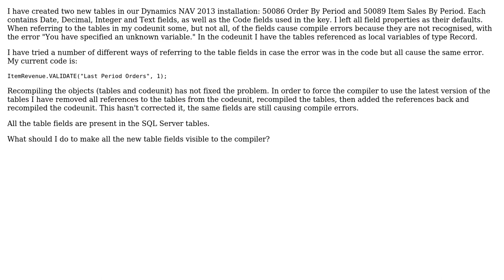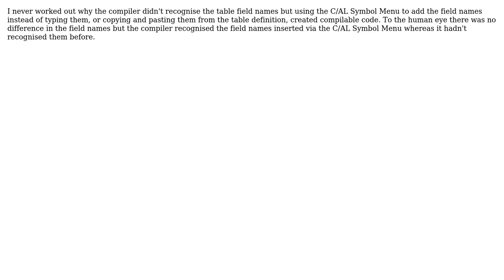Microsoft Dynamics NAV table fields not found (2 Solutions!!)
Microsoft Dynamics NAV table fields not found

With thanks & praise to God, and with thanks to the many people who have made this project possible! | Content (except music & images) licensed under CC BY-SA | Music | Images & others | With thanks to user Valerie Metcalf user Mak Sim and the Stack Exchange Network Trademarks are property of their respective owners. You are responsible for your own actions.